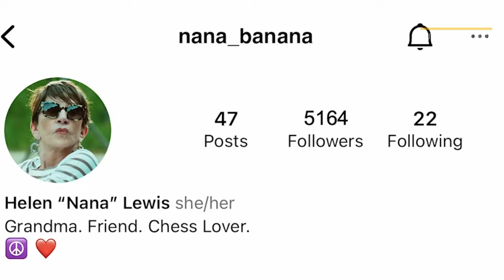The Nana Project - Official Trailer (2024) Mercedes Ruehl, Nolan Gould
The Nana Project is a comedy film distributed by Gravitas Ventures.

Nana is a very strong and competitive matriarch of the family. Her goal is to win the state chess tournament, and she will do anything to pull that off. It is amazing that an elderly person has the extremely sharp faculties to be competing at all. However, her real motive is to reunite her two grandsons, who have been estranged for years, by recruiting them both to help on her journey. Nana and the two brothers have fun experiences on their road trips for lower qualifying chess matches which begin to bring them together. In the end, Nana loses the tournament but the three of them celebrate in this heartwarming, unlikely, and always funny comedy.

The Nana Project stars Mercedes Ruehl, Nolan Gould, Will Peltz, Morgan Fairchild, Nicky Whelan, Tony Todd, Christina Moore, Sierra McCormick, Gina Hiraizumi, Katie Sarife, Beth Broderick, Charlene Tilton, and Margaret Avery. The film is directed by Robin Givens and written by Anthony Del Negro and Carl Moellenberg.

The Nana Project is releasing on Digital and Cable VOD on September 10.